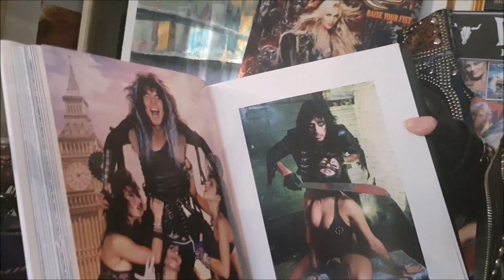My Monthly Metal Message on my Patreon Snippet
For my Monthly Metal Message on my Patreon I just went through this awesome book by Mark Weiss again. So many great memories to share about Kiss, Alice Cooper, W.A.S.P., Motörhead, Guns N' Roses and more. I also talk about a heartbreaking present from Lemmy and much more.